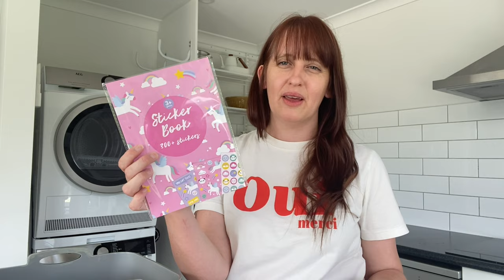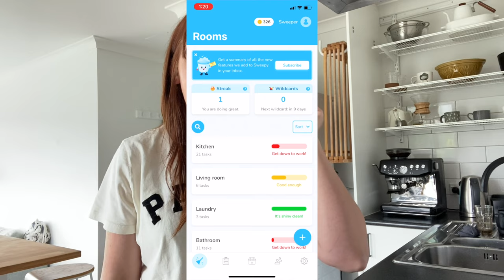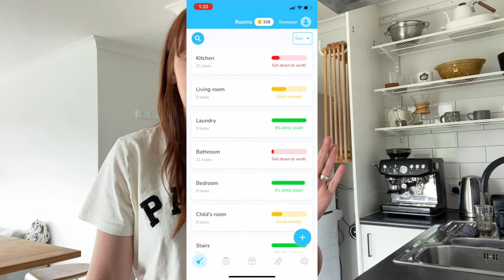Vlog : A New Cleaning Routine : Knitting Progress and A Handmade Gift : Minimalist family Life